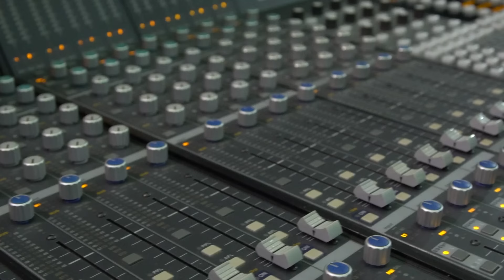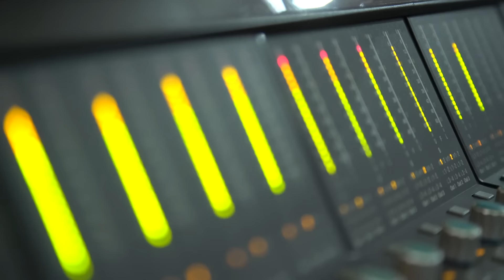Jojo Maronttinni - Como Dizia O Mestre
Music video by Jojo Maronttinni performing Como Dizia O Mestre.